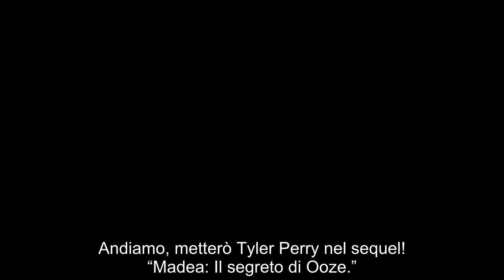Bum Reviews - Tartarughe Ninja: Fuori dall'ombra SUB ITA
COWA-COSA?!